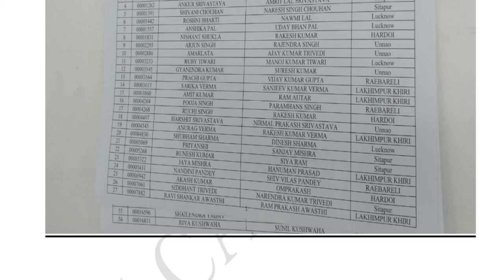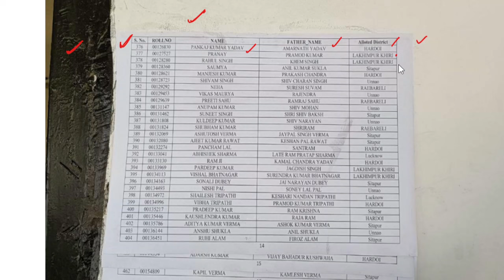up lekhpal latest news | up lekhpal dv date |Up lekhpal court case update today